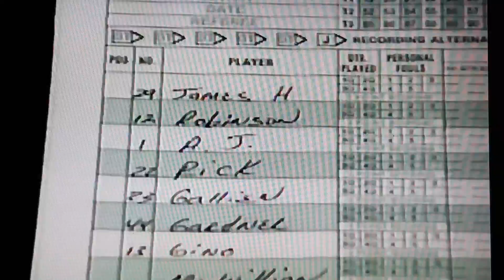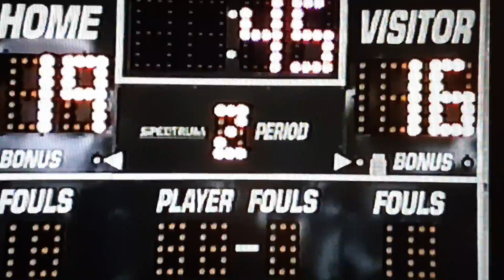North Houston Mail Processing and Distribution Center. Basketball League 1995 Game 2. Houston, TX.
The Cultural Significance of Basketball in Houston's Diverse Communities
Basketball is more than just a sport; it is a form of socialization, an avenue for fitness, and a bridge that connects communities. In North Houston, where the US Postal Service branches and various industries thrive, basketball is a common thread among coworkers and residents. With diverse backgrounds and experiences, Houston's residents find common ground on the basketball court, fostering connections that transcend the daily grind of office life.

Breaking Down Barriers Through Basketball
In many workplaces in Houston, basketball is embraced as a fun way to unwind and promote teamwork. The laid-back atmosphere of an after-work game or a weekend pick-up match offers employees a chance to connect outside their professional roles. Companies often recognize the value of fostering these relationships and promoting health and wellness initiatives by hosting mini-tournaments. These events encourage coworkers to mingle, strengthen camaraderie, and cultivate a sense of community within the workplace.

A City That Lives and Breathes Basketball
Houston's urban landscape is dotted with basketball courts, particularly in high-density neighborhoods where residents can easily access recreational facilities. This accessibility has transformed basketball into an integral part of life in the city. Residents of all ages—especially younger individuals—take to the courts with frequency. The sport's affordable nature makes it an attractive option for entertainment, with little more than a ball and a court needed to engage in a game.

The Draw of the Game
It’s no secret that basketball uniquely appeals to the Black community, with a rich history intertwined with the sport. The game is a source of entertainment and a cultural touchstone that resonates with many Americans. Young Black athletes often start playing basketball at a young age, encouraged by friends, family, and local community initiatives. As children dribble, shoot, and learn from one another on local courts, skills are honed, friendships are forged, and a love for the game is cultivated.

Basketball courts—often found in schools, parks, and community centers—serve as communal gathering spots. Here, skills are learned, rivalries are formed, and lifelong friendships blossom, all while reducing barriers of race and socioeconomic status. The very act of playing together fosters understanding, respect, and collaboration among players from different backgrounds.

The Benefits Extend Beyond the Court
Participating in basketball, whether casually or in organized games, has numerous physical and mental health benefits. Regular physical activity helps manage stress levels, enhance mood, and foster a sense of belonging. For workplace teams, bonding over basketball can lead to better communication and collaboration back at the office. The teamwork skills honed on the court often translate to improved productivity in professional environments.

Moreover, playing sports like basketball promotes inclusivity, breaking down the invisible walls that often separate different segments of society. Here in Houston, neighbors from various industries—whether at the USPS or in one of the city's myriad businesses—come together, just as diverse teams in the NBA represent a mosaic of cultures.

Conclusion
In North Houston, the basketball court is more than a place to play; it's a vibrant venue where camaraderie is built, friendships are nurtured, and community bonds are forged. As residents engage in this beloved pastime, they find common ground in shared experiences, transcending workplace hierarchies and cultural divides. Indeed, basketball isn't just an activity in Houston—it's a way of life, weaving together the fabric of the community, one game at a time.